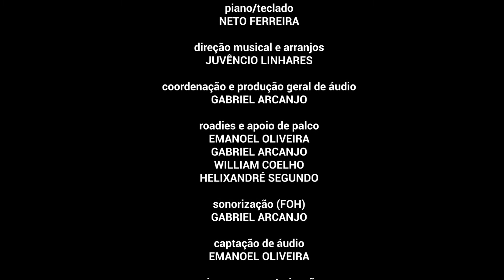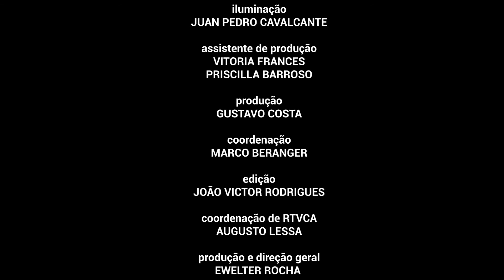Dernière Danse - Yasmin Desirée - Revelarte Aldir Blanc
Neste espetáculo destaca-se grandes momentos de uma das edições do projeto REVELARTE 2021 - Aldir Blanc. Yasmin Desirée foi uma das contempladas, mostrando autenticidade e carisma.

O PROJETO
O projeto Revelarte é uma iniciativa da Casa de Vovó Dedé voltada para a promoção, divulgação e capacitação do músico cearense. O projeto concede aos selecionados a produção e gravação de um videoclipe, realização de um programa de TV, capacitação musical e assessoria em gestão de carreira. Os artistas interessados em participar do processo seletivo devem acessar o e preencher o formulário referente a uma das categorias do projeto Revelarte.